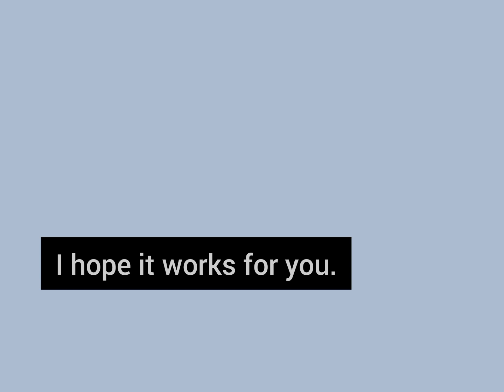HOW TO FORGET SOMEONE